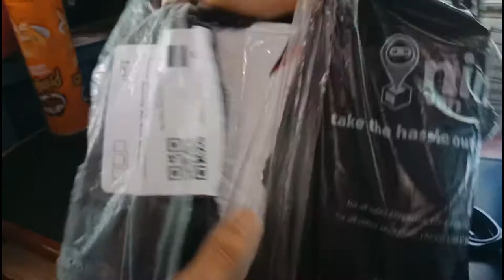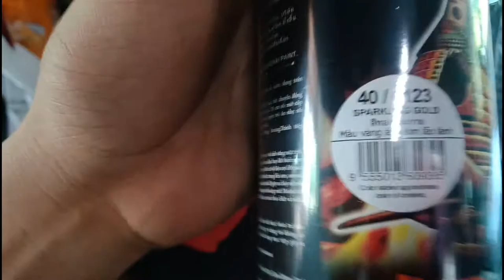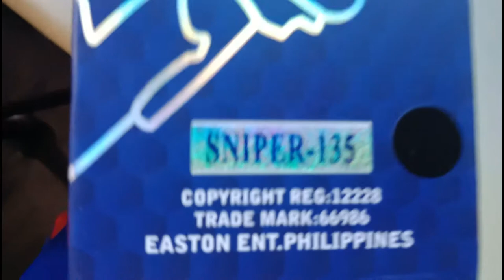#5 Takasago Shock and Samurai Paint Order from Shopee Unboxing Painting and Cleaning Restoration LC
Sniper 135 Restoration Part 5!

Online Items
Samurain Paint
Takasago Center Shock

Painting Chassis, Tank, Shifter and Swing Arm